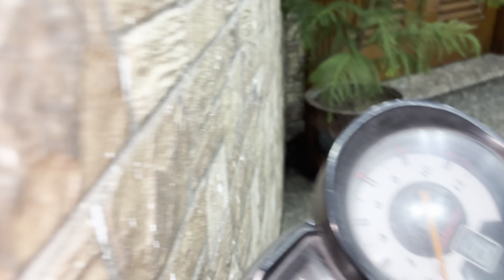Hoverboard Adventure gone Wrong | Eishal gir Gai | Dadanddaughter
hello friends! this is our offical youtube  channel.you love our titok videos,join us on youtube! our channel will have alot of diffrent funny videos,challenges and social videos.WE LOVE YOU!